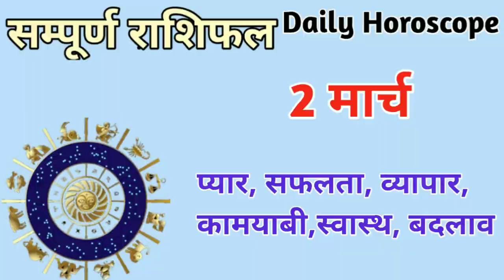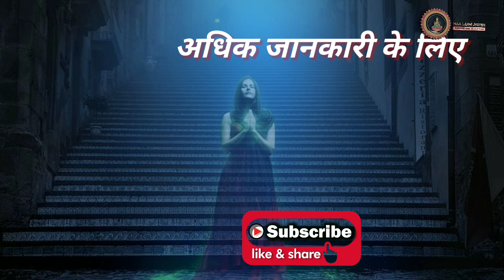2 मार्च 12 राशियों का सम्पूर्ण राशिफल होंगे बड़े बदलाव अभी देखें वीडियो